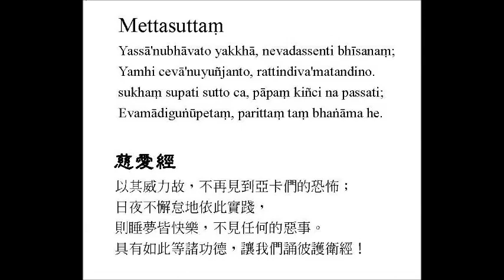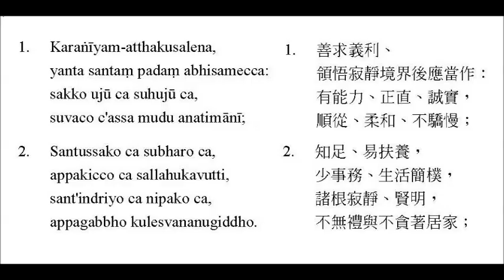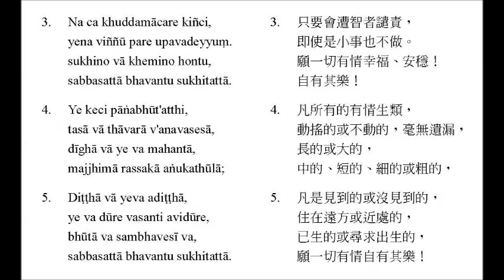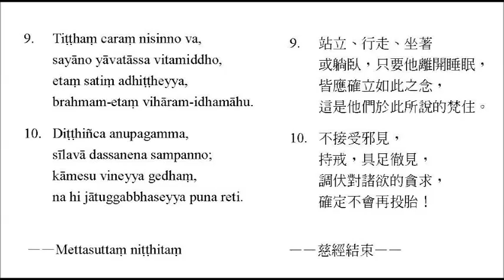巴利課誦05慈經06蘊經 周三誦